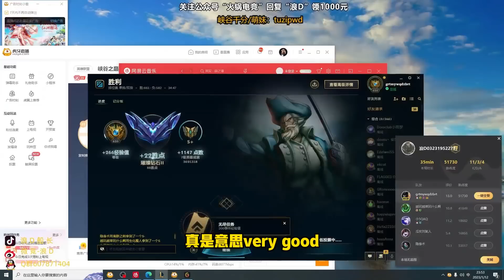【浪D船長】峽谷之巔再現一桶秒殺，1-6伊羅旖落後兩減半裝備追著船長滿街砍？D仔不能忍了